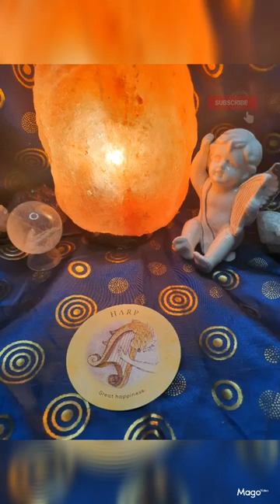shorts cardoftheday tarot oracle harp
▬ Tarot guides / decks  ▬

Vitacera Original Tarot Cards Deck
Tarot Cards with Guide Book
Hocus Pocus: The Official Tarot Deck and Guidebook
Waterproof Tarot Deck with Storage Box
Butterfly Pendulum Dowsing Crystal
The Spiral Oracle Cards Decks with Guidebook
Love Oracle Cards, Twin Flame Oracle Cards

▬ Cool Star Sign astrology links that's worth Checking out!!!  ▬

▬The Greatest  manifestation  tool  below!! ▬